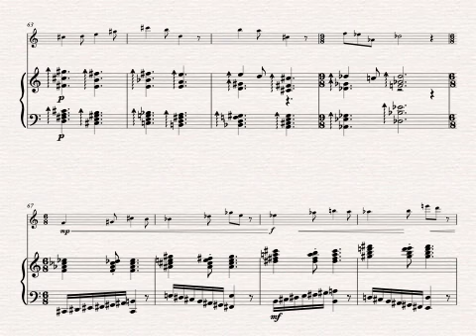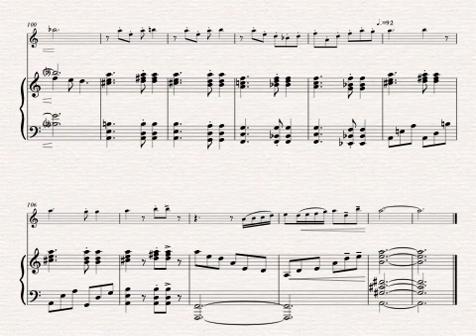AlicesWonderlandWanderPT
A short instrumental for piano and oboe. My first composition featuring an oboe and I’m quite pleased with the resulting sound. I hope to find an oboist soon that is interested in performing it. My thanks to Peter for his help and advice.